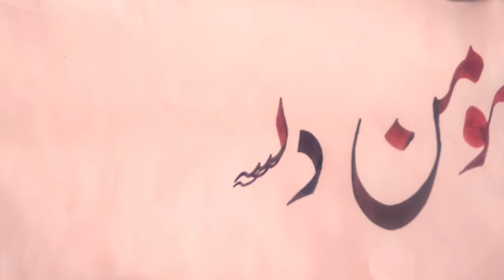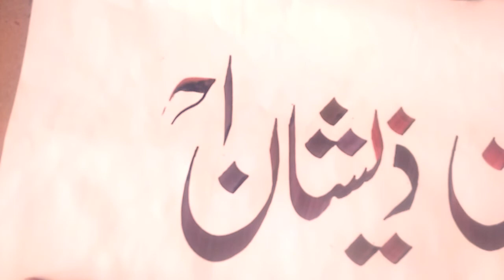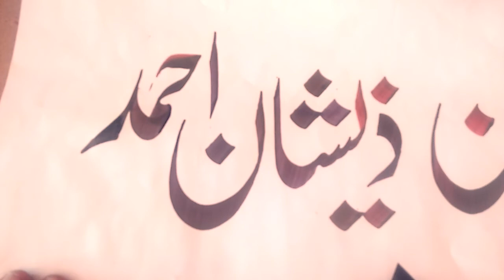How to write names in Urdu Nastaliq calligraphy l Zeshan Ahmed l Urdu Calligraphy l Khattati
Zeshan Ahmed
Moman
Zeshan
Ahmed
Urdu Calligraphy
Name Khattati
Handwriting